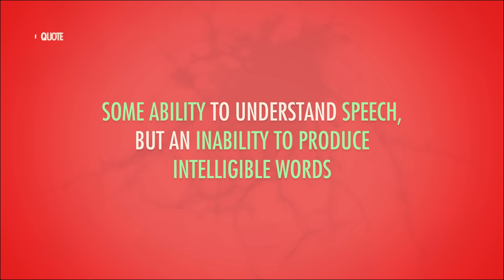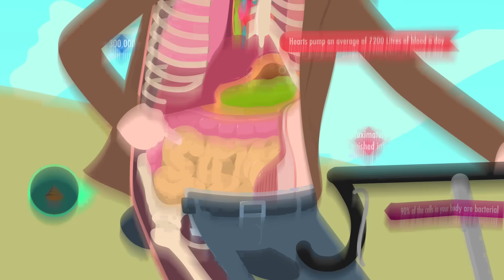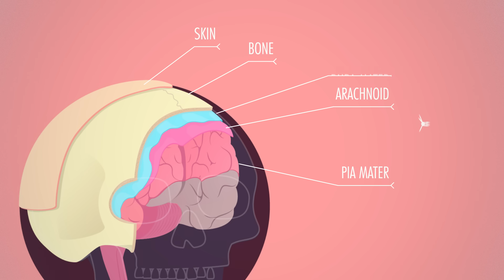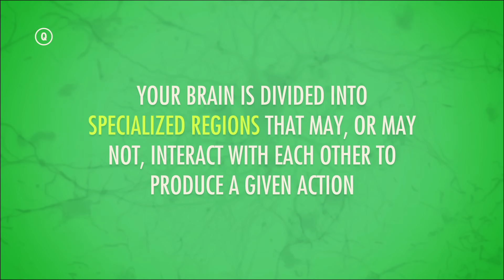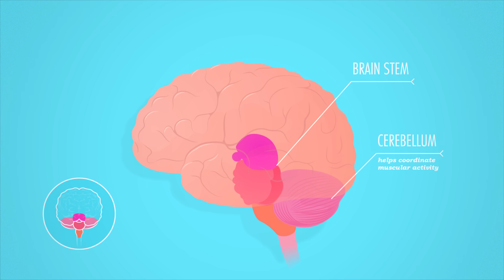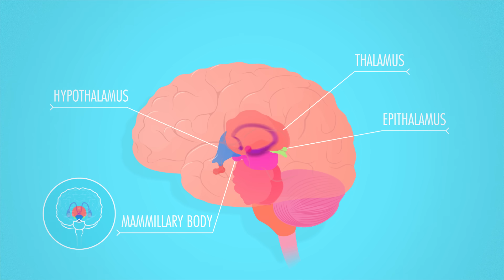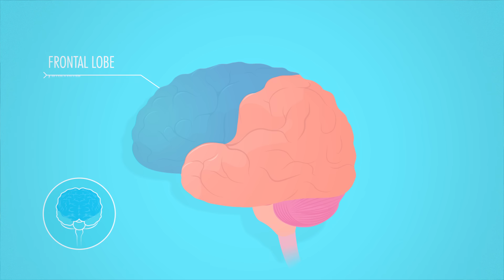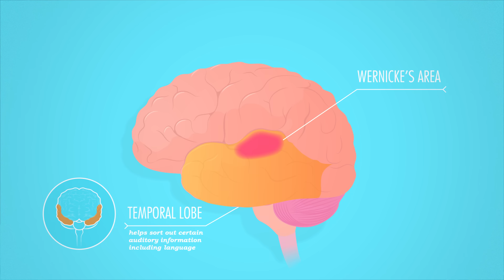Central Nervous System: Crash Course Anatomy & Physiology #11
Today Hank talks about your central nervous system. In this episode, we'll explore how your brain develops and how important location is for each of your brain's many functions.

Chapters:
Introduction: Broca's Aphasia 00:00
Central Nervous System Structure & Function 1:48
Brain Development: Neural Tube 3:27
Brain Development: 3 Primary Vesicles 3:47
Brain Development: 5 Secondary Vesicles 4:04
Brain Development: Major Adult Brain Regions 4:18
Brain Development: Cerebellum & Brain Stem 4:42
Brain Development: Reptilian Brain 5:45
Brain Development: Cerebral Hemispheres 6:35
The Brain's Lobes 7:35
Review 9:14
Credits 9:48

Thank you so much to all of our awesome supporters for their contributions to help make Crash Course possible and freely available for everyone forever:

Creatrix Tiara
Dr. Sarah Hinzman
Caroline Haas
Mason R Norris
Alton Toth of Sechelt
Rodrigo Groppa
Sönke
Rebecca Karger
Gregle
Ariana Flewelling (@EdTechAri)